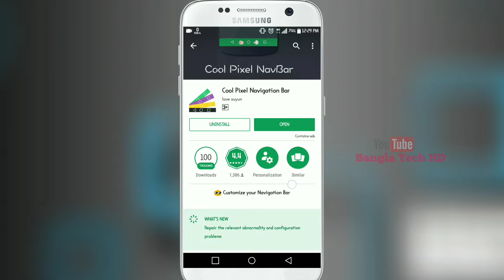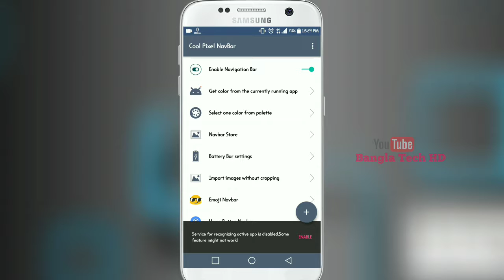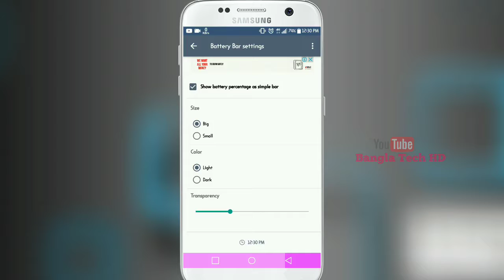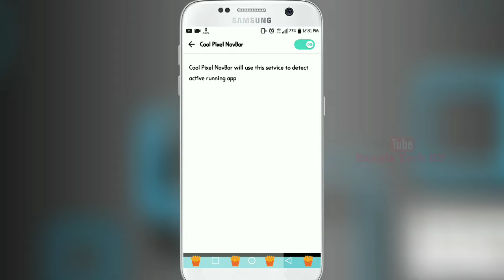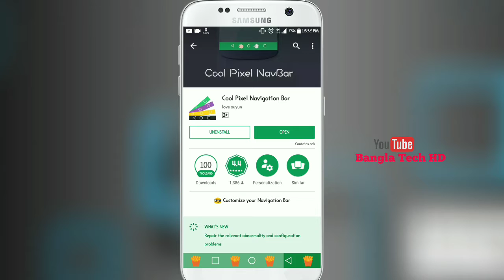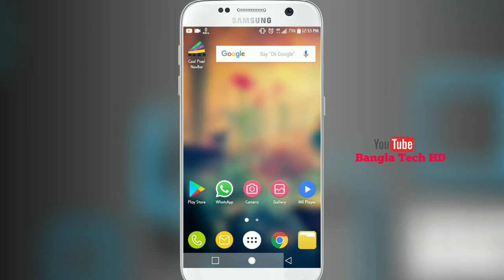How To Change Android Navigation Bar Themes & Colour | Softkey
How To Change Android Navigation Bar Themes & Colour.

Till Then
Bye Bye..